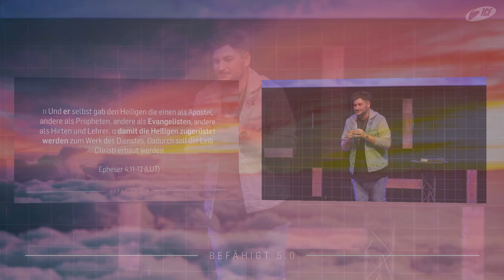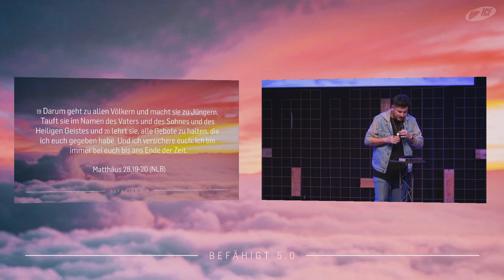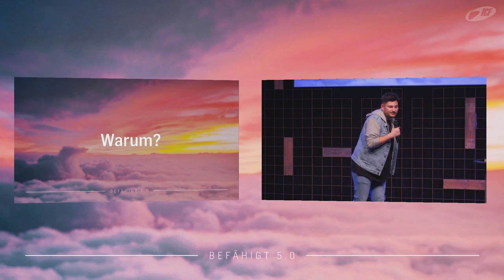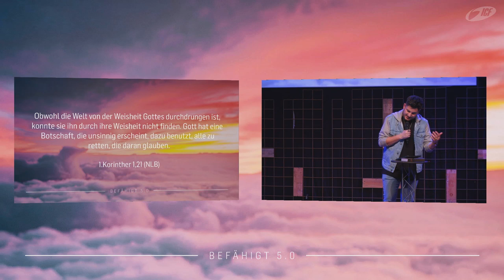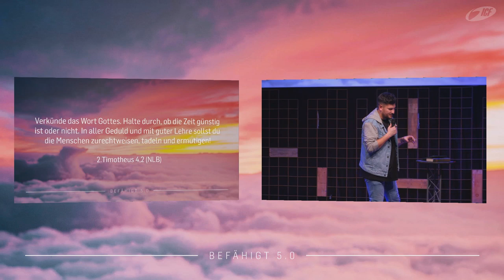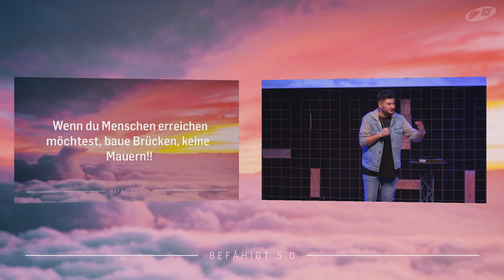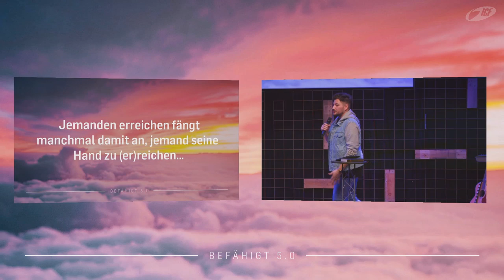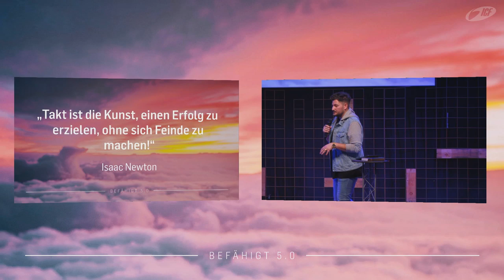Befähigt 5.0 - Erreiche deine Welt | We reach (Alessio Passarella)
WE REACH, Alessio Passarella identifiziert in seiner Predigt die 5 W fragen, wenn es darum geht Menschen zu erreichen. Wir glauben das der Dienst eines Evangelisten dazu gedacht ist, die Kirche zu stärken und weiter zu bauen. Alessio nimmt uns explizit mit hinein, wie Jesus Menschen erreichte und das war ganz oft anders als wir es heute versuchen!

Bibelstellen:
Epheser 4,11-12
Matthäus 28,19-20
Römer 10,13-14
1 Korinther 1,21
2 Timotheus 4,2